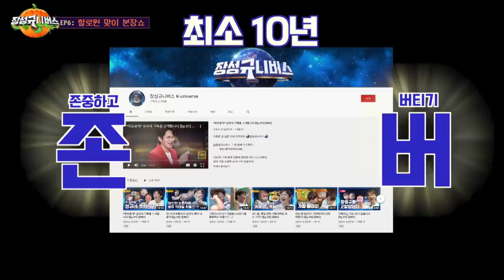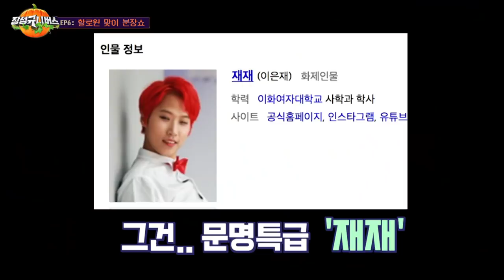할로윈 분장하다 부부 싸움각 (ENG)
환) 선 넘은 자의 유토피아 🌏장성규니버스🌏 (영

할로윈을 준비하는 마음으로
금손 두 명을 모셔서 제대로 망가져 보았다규~~

재밌는 부분은 00:00부터 나오니
그때부터 챙겨보면 된다규~~!!